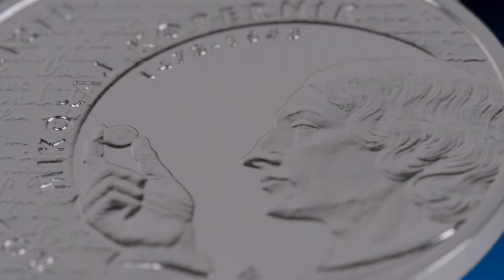Mikołaj Kopernik na monetach kolekcjonerskich NBP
24 kwietnia 2017 r. Narodowy Bank Polski wprowadził do obiegu monetę upamiętniającą Mikołaja Kopernika.

Srebrne 10 złotych zainauguruje serię „Wielcy polscy ekonomiści”.

Moneta będzie dostępna w nakładzie do 15 tys. egzemplarzy w sklepie internetowym Kolekcjoner na stronie oraz w kasach Oddziałów Okręgowych NBP.

Najważniejsze aktualności ze świata finansów zawsze pod ręką – pobierz aplikację Moje
NBP: